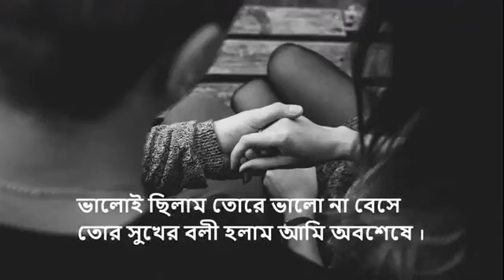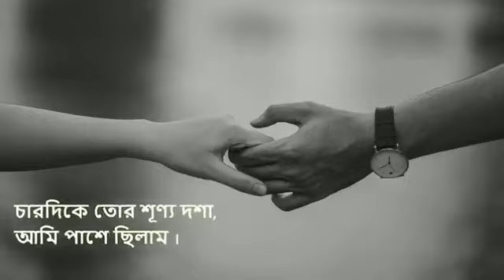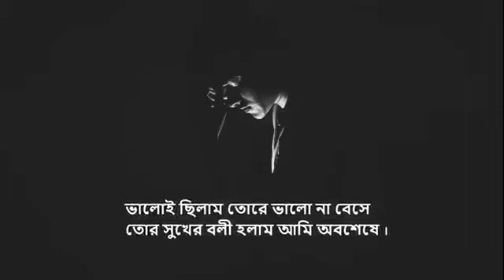তুই ভালো না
চারদিকে তুর শূন্য দশা
আমি পাশে ছিলাম,,
নিজের মুখে বলেছিলি
নতুন জীবন পেলাম।।
আমার আকাশ রঙিন যখন
ব্যথারও নীলে,,
পাখিরে তুই গেলি ছেড়ে
অসহায় ফেলে।।